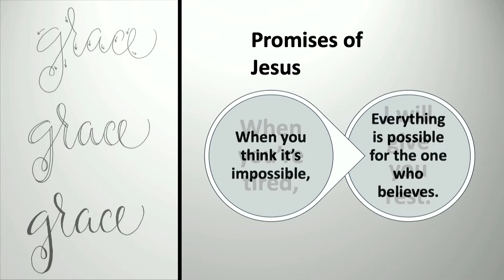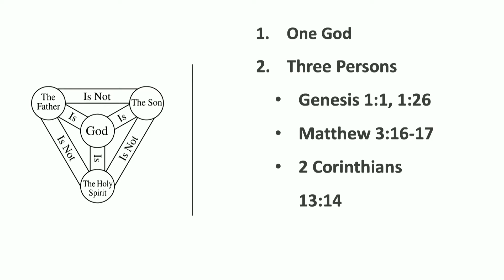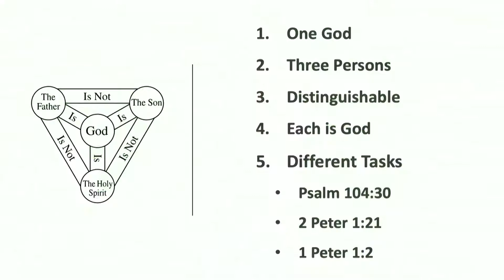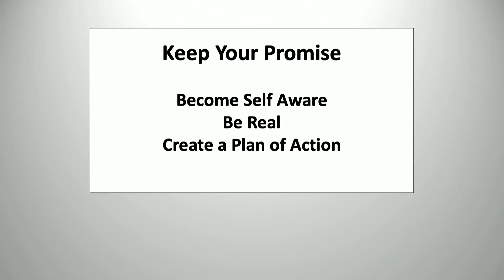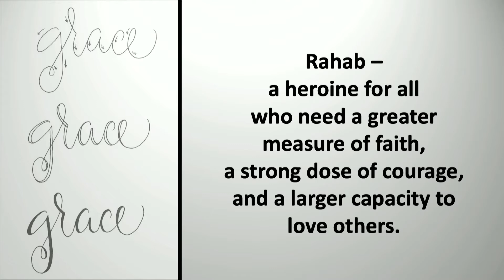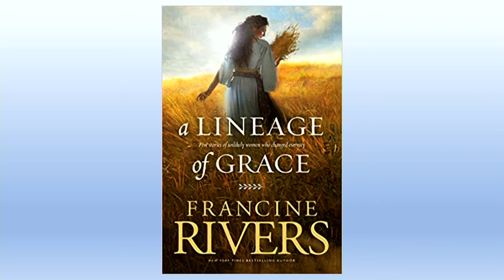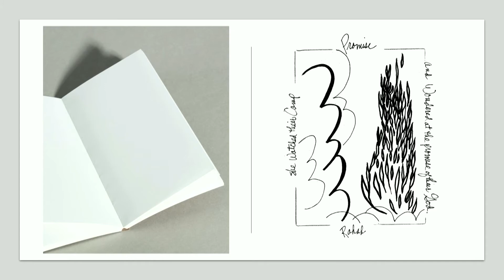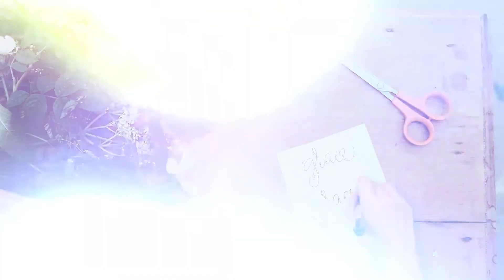Tracing Grace - Promise of Grace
We can believe in the promises of God extended to us through the Father, Son and Holy Spirit. In our human condition, we often make promises to ourselves, but then break those promises; yet nothing boosts self-esteem and confidence like making a promise to yourself and keeping it. We learn from Rahab about believing in the promise of God, and we learn how to pray for the Spirit of wisdom, understanding and knowledge. Visual art explores the image of clouds and fire, along with a continuous knot depicting the Trinity. For the coming week, look for the ways in which God’s promise of grace touches your life in both good moments and hard times.

for all the study components and each week's video teaching.